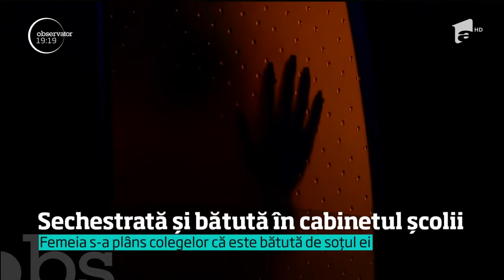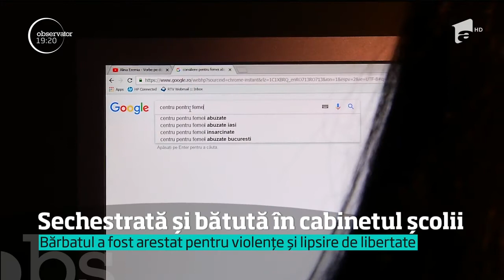Un pedagog din Huşi, fost poliţist de frontieră, şi-a bătut şi şi-a sechestrat soţia chiar �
Vezi jurnalul de știri pe Antena Play Femeia fugise de acasă cu o seară înainte, tot de frica lui, şi s-a adăpostit în cabinetul medical al şcolii. Acolo s-au derulat scenele şocante până când asistena medicală, colega celor doi, a reuşit să intervină.